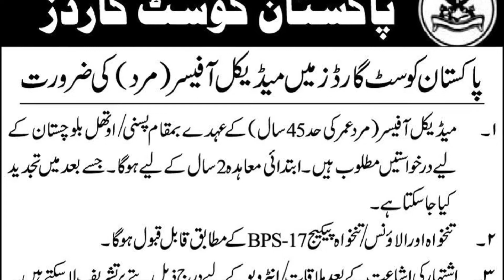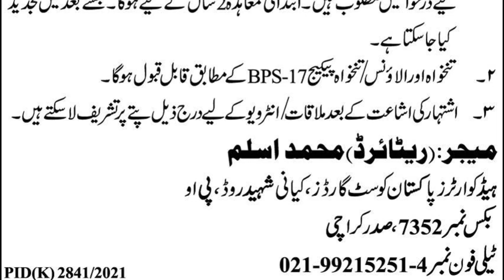Pakistan Coust Guard Jobs|| Coust Guard Medical Officer Jobs|| How to Apply in Coust Guard 2022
✔ Daily updates.
✔ .Push Notifications when new jobs posted.
Jobs Topic Cover:
- pakistan ranger
- teacher vacancy
- accounting jobs
- ppsc upcoming jobs
- pakistanjobsbank
- primary and secondary healthcare department
- Navy jobs

job 2021,pak army jobs 2021 female

coast guard jobs,
coast guard jobs 2022,
coast guard jobs 2021,
coast guard jobs 2022 in telugu,
coast guard jobs tamil,
coast guard jobs that matter,
coast guard jobs telugu,
pakistan coast guard jobs 2022,
coast guard best jobs,
coast guard domestic branch job profile,
dirty jobs coast guard buoy,
coast guard civilian jobs,
coast guard combat jobs,
coast guard job details in telugu,
coast guard job details,
coast guard db job profile,
indian coast guard job details in tamil,
indian coast guard diploma jobs,
coast guard diploma jobs,
us coast guard jobs,
coast guard fireman job profile,
coast guard kaisa job hai,
indian coast guard jobs in telugu,
coast guard job kaisa hai,
coast guard job location,
indian coast guard job location,
coast guard job tier list,
coast guard db job location,
coast guard job malayalam,
coast guard officer jobs,
coast guard job profile,
coast guard gd job profile,
indian coast guard job profile in telugu,
assistant commandant coast guard job profile,
pakistan coast guard jobs 2021,
coast guard reserve jobs,
jobs in the coast guard,
coast guard job video,
coast guard job work,
indian coast guard job work,
coast guard yantrik job profile,
indian coast guard yantrik job profile,
indian coast guard yantrik job